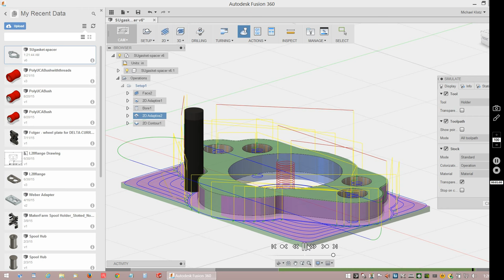SU Carb Spacer - CAM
Worked up this CAD and CAM a few weeks ago.  I may be cutting it tomorrow!!